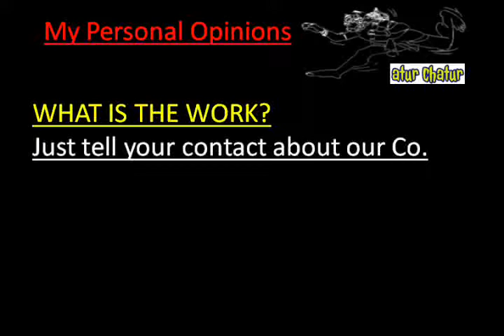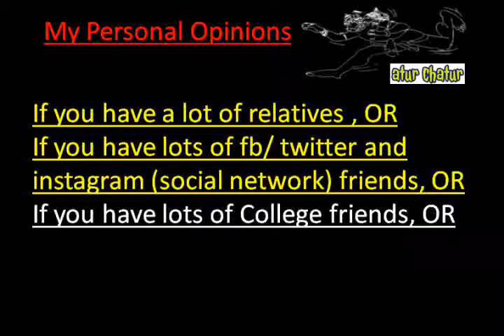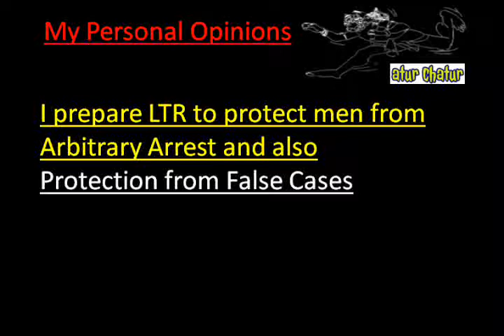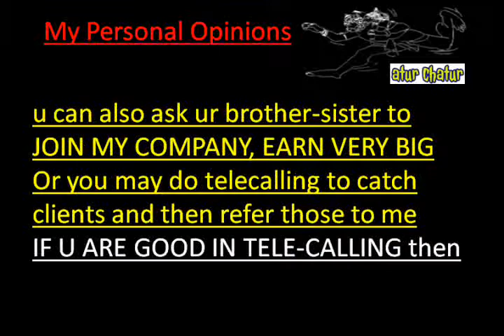मेरी कंपनी में काम करो और घर बैठे 10,000 महीना कमाओ Satya Niketan delhi Work from Home Job